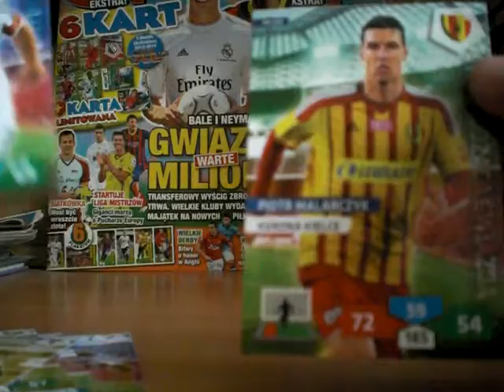Unboxing - 1 booster t mobile 13/14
mój skype : michal13840